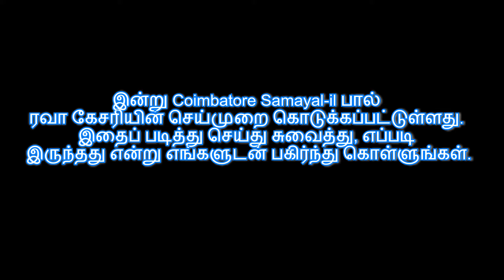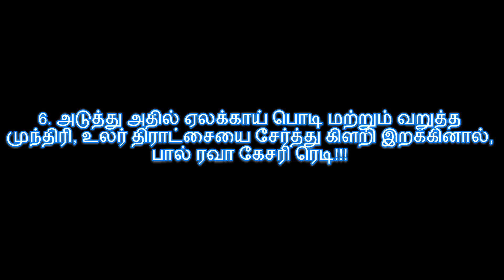சமையல் குறிப்பு : Milk Rava Kesari recipe - பால் ரவா கேசரி